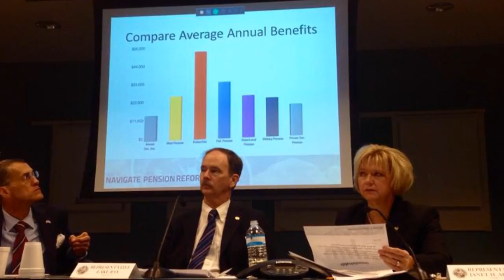This Week In Jacksonville Preview Dec. 6th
State Rep. Lake Ray in terror concerns in Florida, and across country. New bill on the way to address refugee arrivals. Plus Paul Astleford on tourism in River City, the Keli Coughlin about the Tom Coughlin Jay Fund. Sunday 9am.